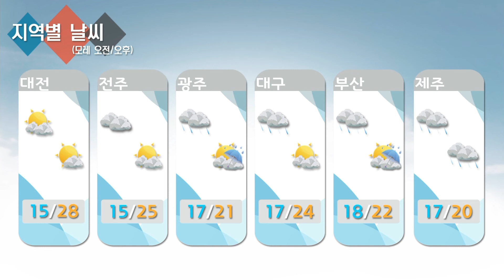날씨정보 5월 18일 05시 발표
▷ 오늘(일) 전국 대체로 맑음
- (아침) 서해안*일부내륙 안개 끼는 곳, 낮에도 박무나 연무 끼는 곳

▷ 내일(월) 전국 대체로 맑다가 늦은 오후부터 구름 많아짐, 제주도 오후부터 점차 흐려짐

▷ 모레(화) 중부지방 가끔 구름 많음, 남부지방 대체로 흐리고 (아침~낮)비 오는 곳, 제주도 흐리고 비 오다가 낮에 그침